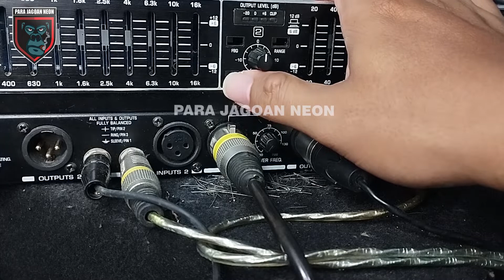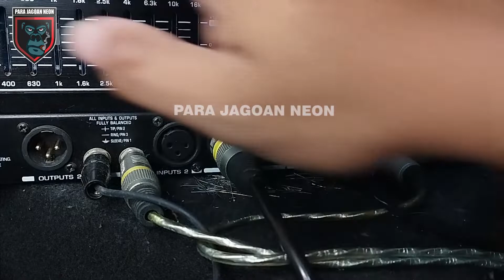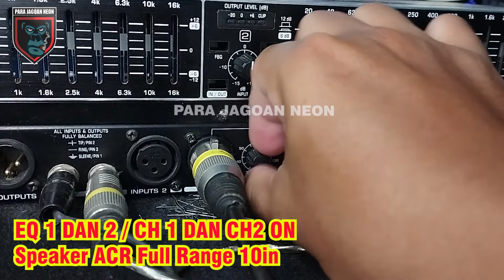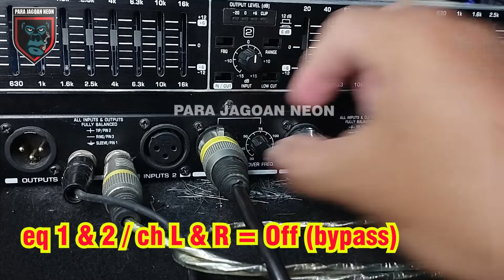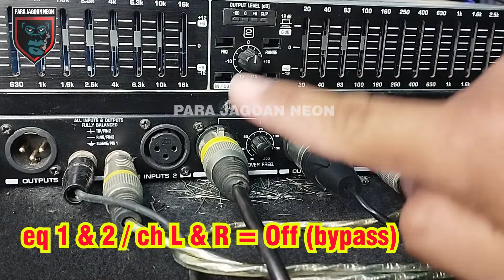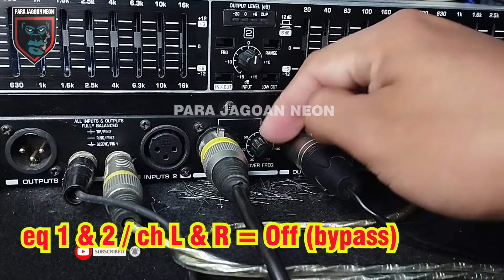UJI COBA OUTPUT SUB EQ BEHRINGER FBQ 1502 : COBA COBA FREKUENSI X OVER (CROSSOVER)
UJI COBA OUTPUT SUB EQ BEHRINGER FBQ1502 : COBA COBA FREKUENSI X OVER (CROSSOVER)
Salam solder ...
Channel ini akan berbagi tutorial, review, dan traveling.
Selamat menonton, silahkan untuk bertanya dan meramaikan kolom komentar kami.